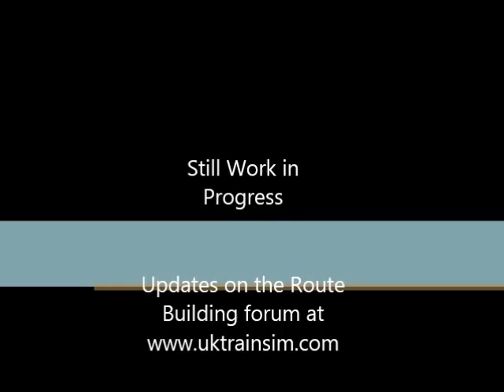Heysham Branch for Railworks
Part of a route I'm working on for Railworks/Train Simulator 2012.

Still very much work in progress, the route takes in Lancaster, Morecambe, Heysham, Carnforth, Preston and Arnside.

My first try at a video so not the best quality.